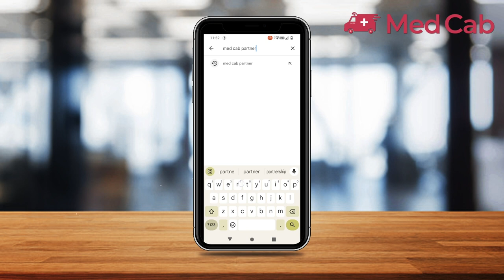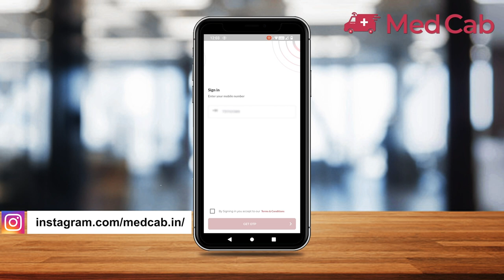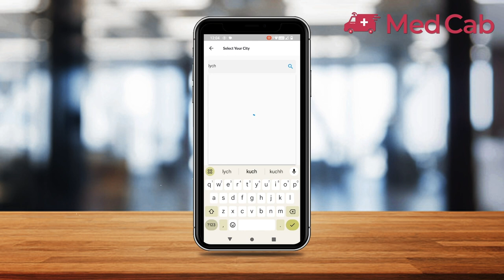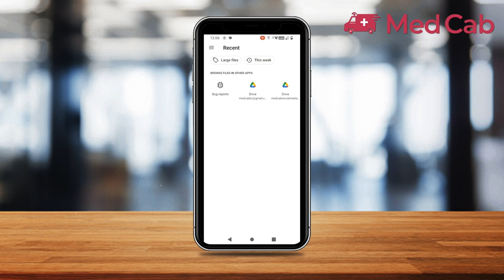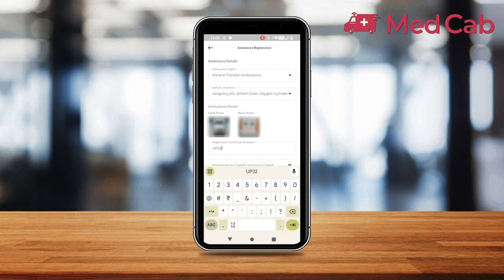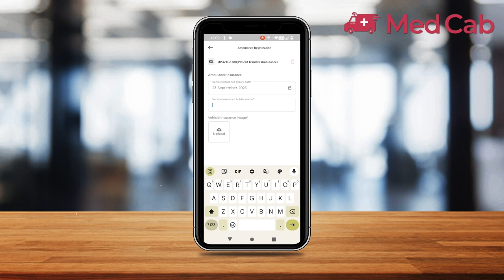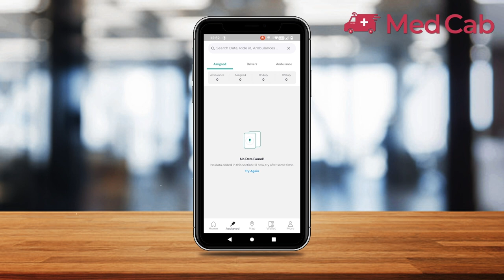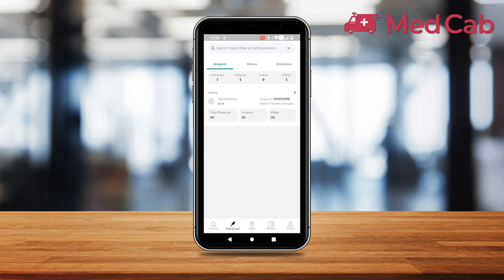How to become Med Cab Partner | Step By Step Vehicle / Ambulance Registration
रजिस्ट्रेशन प्रक्रिया-

1. प्ले स्टोर से मेडकैब पार्टनर ऐप डाउनलोड करें
2.भाषा चुनें
3. मांगी गई सभी परमिशन को ALLOW करें,
4. अपना मोबाइल नंबर भरें
5. 6 अंको का OTP कोड आपके नंबर पर आएगा, उसे भरें
6. अपनी डिटेल्स भरें- फोटो,  नाम , जन्म तिथि, लिंग, शहर, etc.
7. ड्राइवर का रजिस्ट्रेशन करने के लिए- ड्राइवर का नाम , फोटो, मोबाइल नंबर, जन्म तिथि, लिंग, आधार कार्ड नंबर भरें
8. OTP कोड आपके ड्राइवर के नंबर पर आएगा, उसे भरें
9. ड्राइवर के दस्तावेज़ (आधार कार्ड पैन कार्ड पुलिस वेरिफिकेशन डिटेल्स) अपलोड करें
10. एम्बुलेंस का रजिस्ट्रेशन करने के लिए- एम्बुलेंस का प्रकार चुने, वाहन की फोटो , वाहन का टाइप चुने,  वाहन में उपलब्ध सुविधाएं चुने, रजिस्ट्रेशन सर्टिफिकेट की फोटो, रजिस्ट्रेशन सर्टिफिकेट समाप्ति तिथि, रजिस्ट्रेशन सर्टिफिकेट नंबर , वाहन फिटनेस सर्टिफिकेट फोटो, वाहन फिटनेस समाप्ति तिथि, पॉल्यूशन सर्टिफिकेट फोटो, पॉल्यूशन समाप्ति तिथि, वाहन इंश्योरेन्स फोटो, वाहन इंश्योरेन्स समाप्ति तिथि भरें

Registration Process-

1. Download MedCab Partner App from Play Store
2. Select language
3. ALLOW all the permissions,
4. Enter your mobile number
5. 6 digit OTP code will come on your number, fill it
6. Fill your details - photo, name, date of birth, gender, city, etc.
7. To register the driver- fill the driver's name, photo, mobile number, date of birth, gender, Aadhaar card number
8. OTP code will come on your driver's number, fill it
9. Upload Driver's Documents (Aadhar Card PAN Card Police Verification Details)